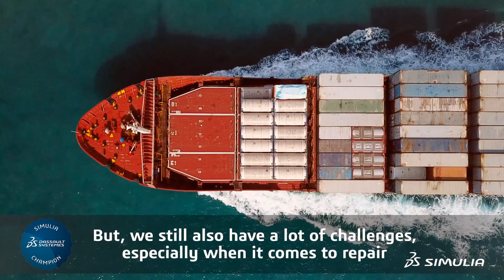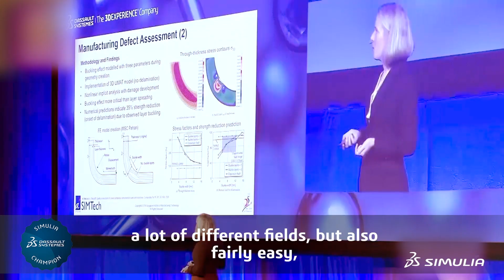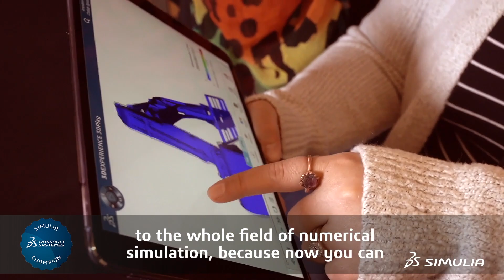SIMULIA Champion Dr. Stefanie Feih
Our SIMULIA Champion Dr. Stefanie Feih, has seen many advancements in composite structures throughout her 25+ years experience in Mechanical Engineering. She mentions that nearly 20 years ago, only a few specialized designers were skilled in simulation, whereas today simulation is much more mainstream and entire design and engineering teams are adept with simulation software skills.

Some of the most remarkable advancements to composite engineering during her time working in the field, is noted as the development of lightweight, high performance and durable composite materials as they are now used as the main material in aircrafts. She goes on to say that in more recent years, automotive companies have begun to integrate composite structural materials into designs in an effort to reduce energy usage, noise and emissions.

Dr. Feih focuses much of her current research efforts on composite material repair, flammability, structural performance predictions and new manufacturing processes. Watch and listen as she describes ways her team utilizes simulation software technologies to pioneer new advancements in the field of composite engineering!

Dr. Stefanie Feih is a Senior Scientist and Group Manager for the Polymer Processing Group at the Agency for Science, Technology and Research’s (A*STAR) Singapore Institute of Manufacturing Technology (SIMTech). Dr. Stefanie Feih currently focuses her efforts on lightweight high performance materials for fiber-reinforced polymer structures or polymer-based structures covering a range of advanced manufacturing processes.

Follow SIMULIA on Social!

About SIMULIA:
Powered by the 3DEXPERIENCE® Platform, SIMULIA delivers realistic simulation applications that enable users to reveal the world we live in. SIMULIA applications accelerate the process of evaluating the performance, reliability, and safety of materials and products before committing to physical prototypes.SIMULIA offers an advanced simulation product portfolio, including Abaqus, Isight, fe-safe, Tosca, Simpoe-Mold, SIMPACK, CST Studio Suite, XFlow, PowerFLOW and more.

Become a member of the SIMULIA Community to gain free access to our platform where you can find the latest resources for SIMULIA software and to collaborate with other users. The key that unlocks the door of innovative thinking and knowledge building, the SIMULIA Community provides you with the tools you need to expand your knowledge, whenever and wherever.